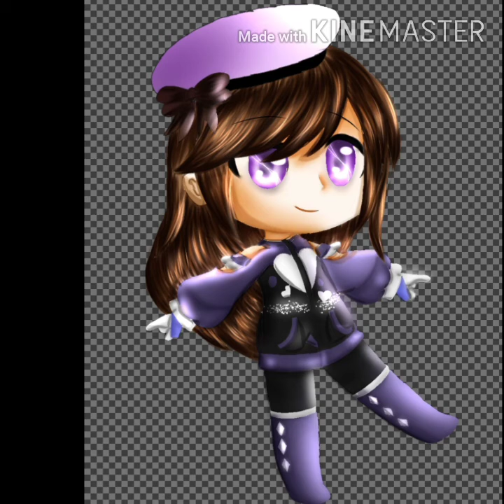Itz Caramelichu speed paint // Gacha tuber // #2